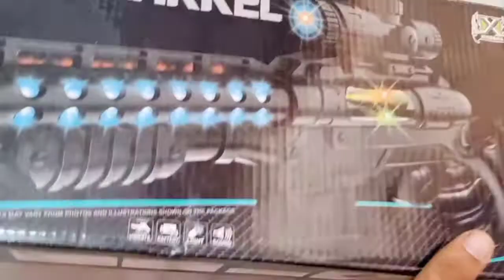Double Barrel Laser sound Gun | Musical Sound Gun | Unboxing | Review - Amazing Toy Planet